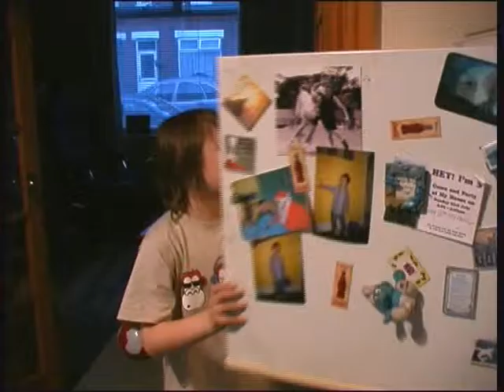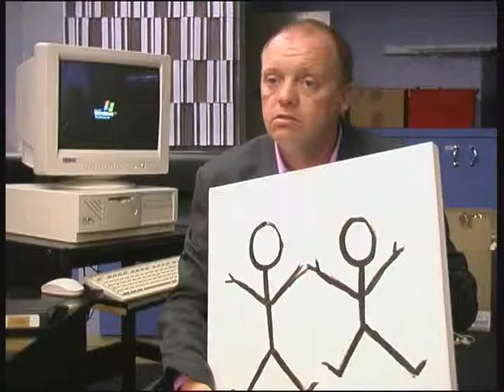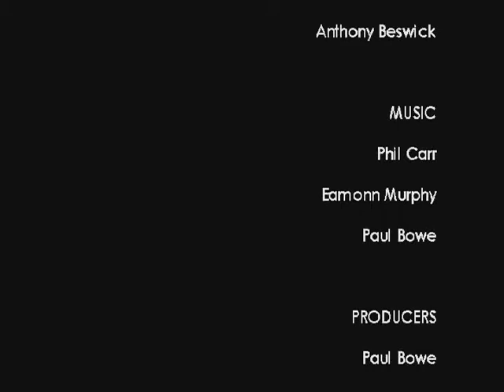TYSE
This was my first ever film, and i twas great. Directed by the very talented Paul Bowe